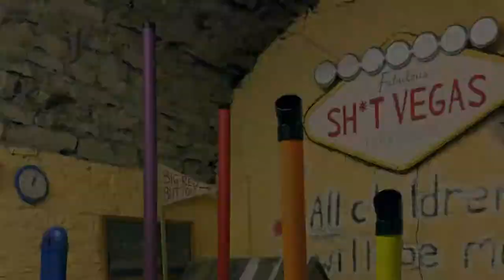The Physical Sequencer: Part 1 - Burt Bat The Rat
The Physical Sequencer is a large scale, modular, programmable musical instrument, drawing visual inspiration from classic children’s toys and games.

Through 2017/18, lead artists Simon Fletcher and Rich Huxley will work face-to-face with community groups, festival goers and the general public at large, to design, build, and program an ever expanding array of music making machines, and to write the signature piece of music, “Funfair For The Common Man”.